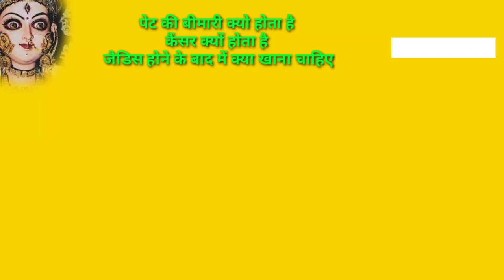कैंसर रोग क्यों होता है इस वीडियो को अंत तक जरूर देखें